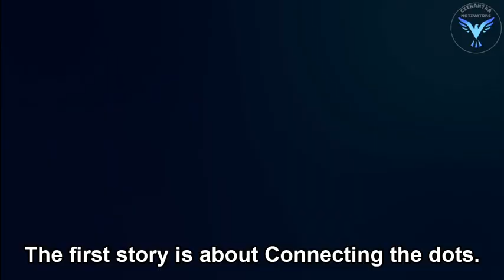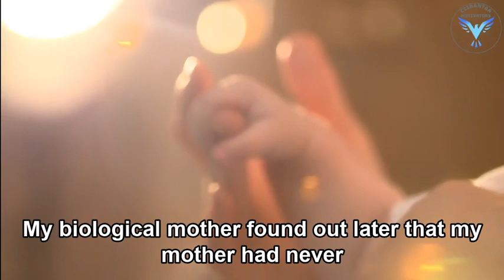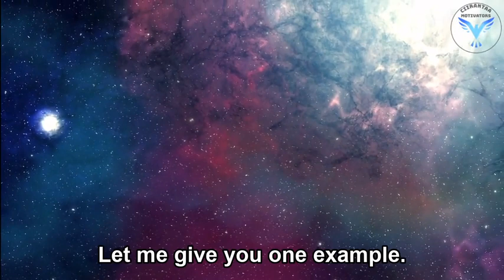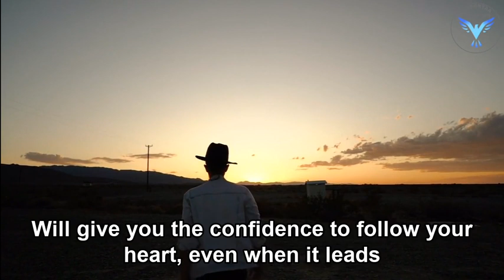Why did Steve Jobs dropped out of the College? | His Views on Connecting The Dots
Steve Jobs was an American business magnate, industrial designer, investor, and media proprietor. He was the chairman, chief executive officer (CEO), and co-founder of Apple Inc., the chairman and majority shareholder of Pixar, a member of The Walt Disney Company's board of directors following its acquisition of Pixar, and the founder, chairman, and CEO of NeXT. Jobs is widely recognized as a pioneer of the personal computer revolution of the 1970s and 1980s, along with Apple co-founder Steve Wozniak.